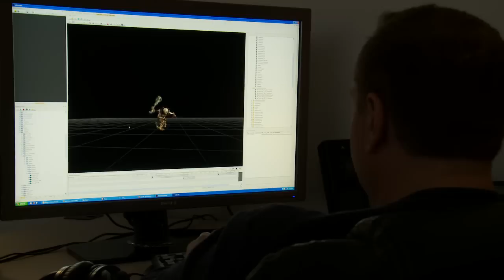RAGE Behind the Scenes: The Enemies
Watch the fifth video in our six part behind-the-scenes look at RAGE. In "The Enemies", the team at id Software team discuss the many enemies players will encounter in RAGE, ranging from bandit clans to mutants to high-tech super soldiers.

RAGE features intense first-person shooter action, breakneck vehicle combat, an expansive world to explore and jaw-dropping graphics powered by id's revolutionary id Tech™ 5 technology. Set in the not-too-distant future after an asteroid impacts Earth, you emerge into a vast wasteland to discover humanity working to rebuild itself against such forces as bandit gangs, mutants, and more. RAGE promises an experience like no other.

Coming to PC, Xbox 360® and PlayStation®3. on October 7, 2011.